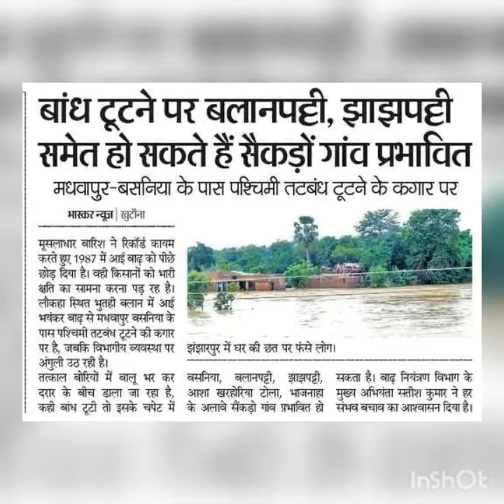मधुबनी बिहार मे बाद madhubani bihar me baadh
मधुबनी बिहार के  क्षेत्र लौकहा लौकही पुर्बि परसाही पंचायत गाँव बलानपटृी मे बाढ़